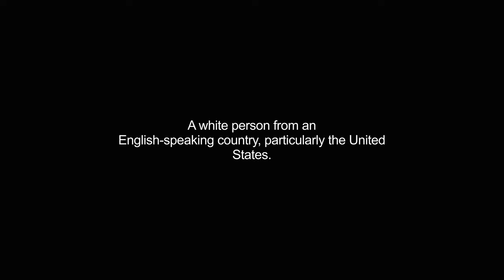gringos video Dictionary meaning and pronunciation